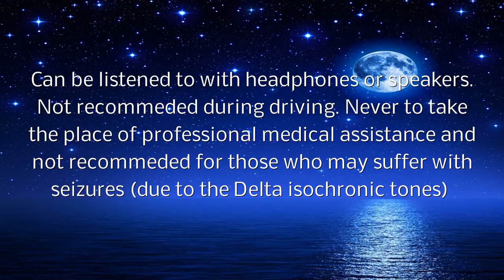5 new Hour Music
5 Hour Music